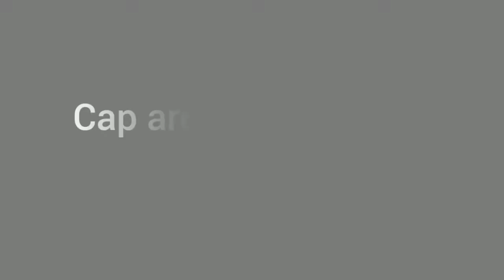Minecraft SS cap arcona trailer.